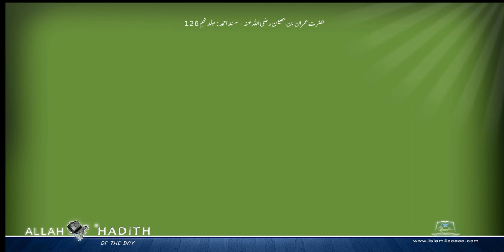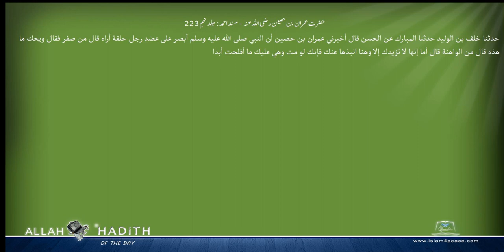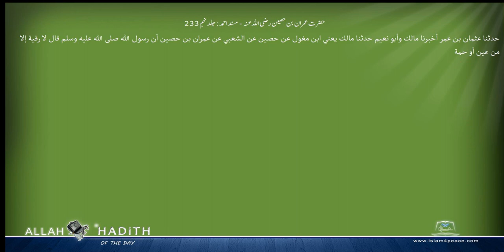حضرت عمران بن حصین رضی اللہ عنہ مسند احمد Musnad Ahmad Islam4Peace com